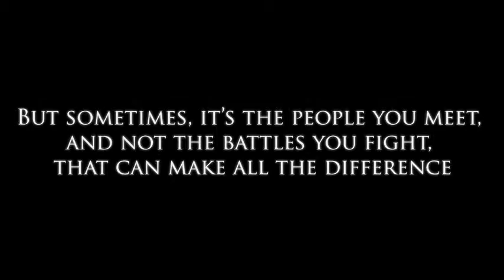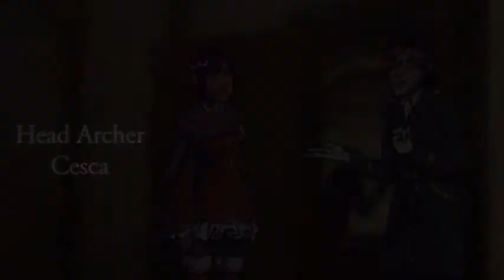Queen At Arms - Game Trailer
Queen At Arms